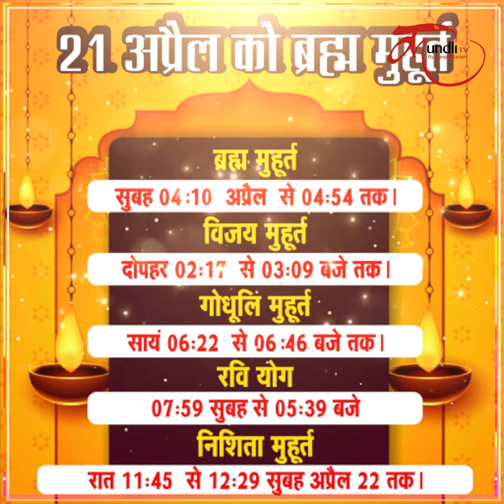Ashtami or Navmi Confusion क्यों हो रही अष्टमी और नवमी में Confusion? 20, 21, 22 कौनसी तिथि है सही?